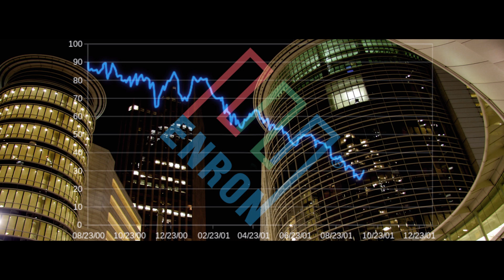Harry Arora Campaign Video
Documentary style campaign video for Harry Arora for Congress